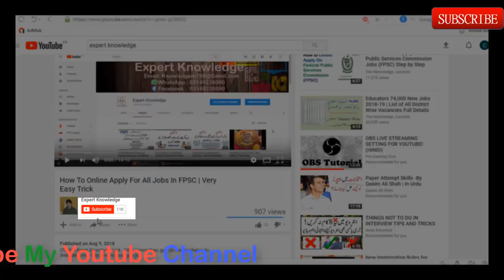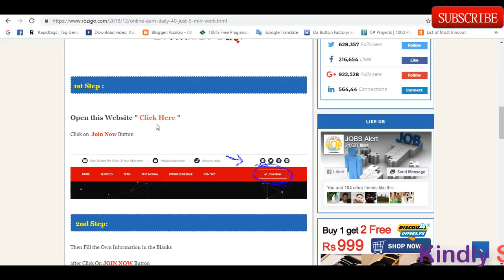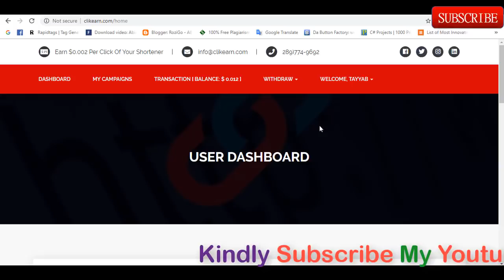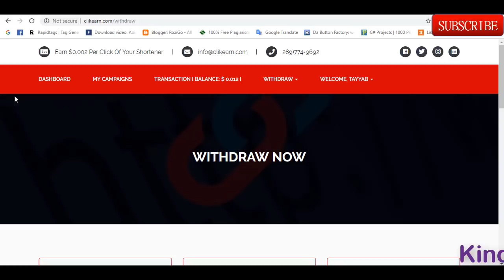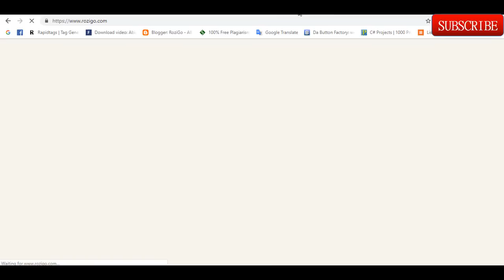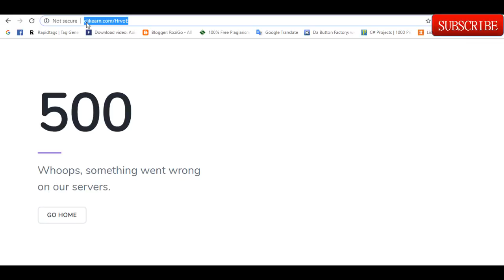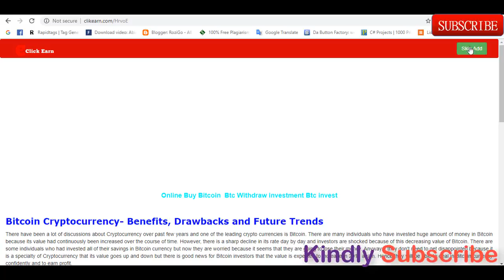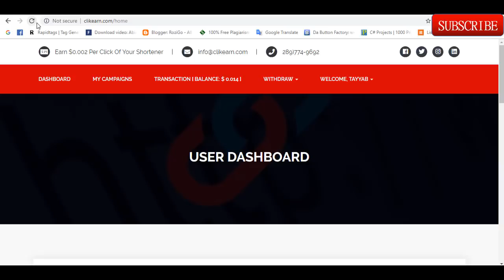Online Earn Daily 40$ | Just 5 Min Work | Copy Paste Link Any Place | With Live 100% Prove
Click Earn is Best Website : Now You Earn More Cash Balance Etc Withdraw Easily By Easy Paisa and Paypal and Jazz Cash , Live Prove In this Screen Shot , Best Way Of Part Time Job , Home Based Jobs . Click Earn up to 40$ . Online earning Work Can Any Person Male Female Shemale . No Age Limit . No Education Required